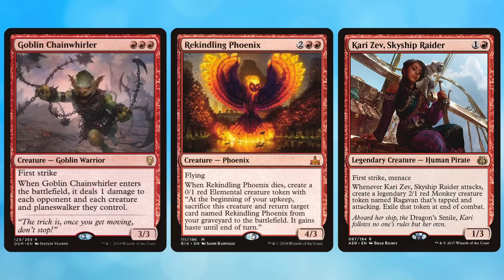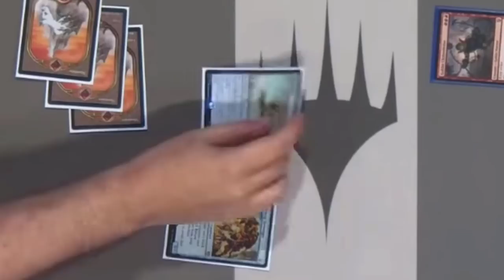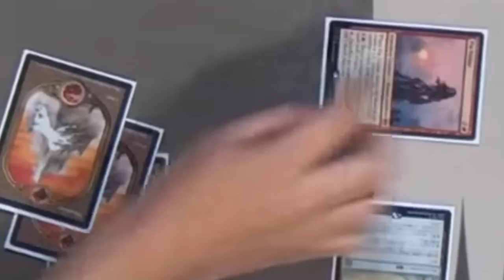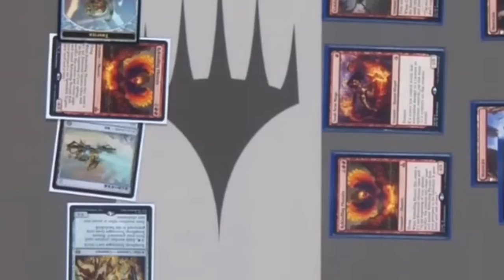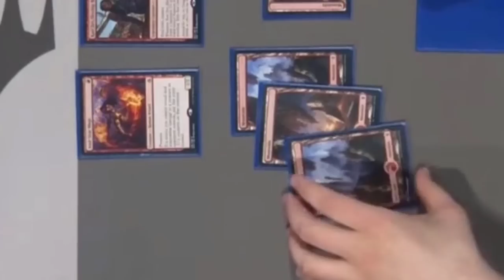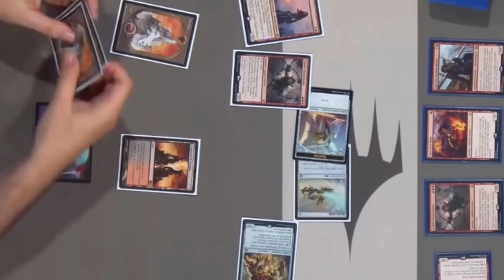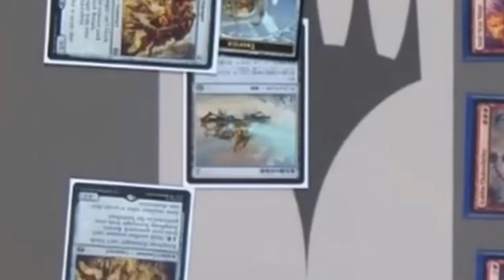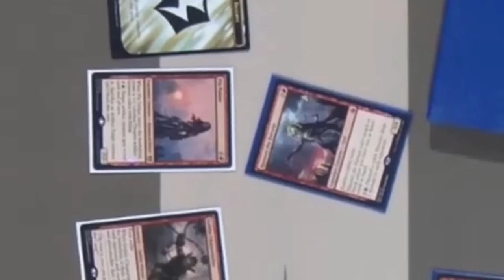This Topdeck Won The Magic: The Gathering Pro Tour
This Lucky Topdeck Won the Magic: The Gathering Pro Tour. Pro Tour Dominaria 2018 featuring Goncalo Pinto vs Wyatt Darby